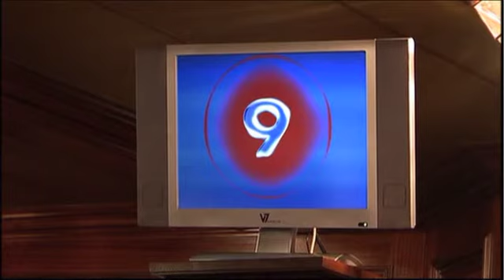nuovo partito democratico mondiale